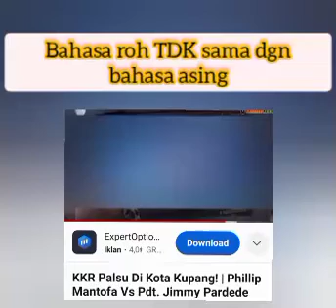tdk ada teori tentang bahasa Roh,